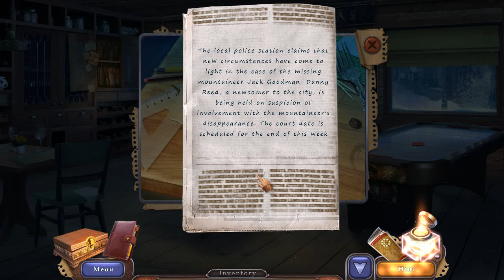Chronicles Of the Witches and Warlocks - Ep6 - w/Wardfire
Chronicles of the Witches and Warlocks – Episode 6

We open a new portal and arrive in some snowy mountains